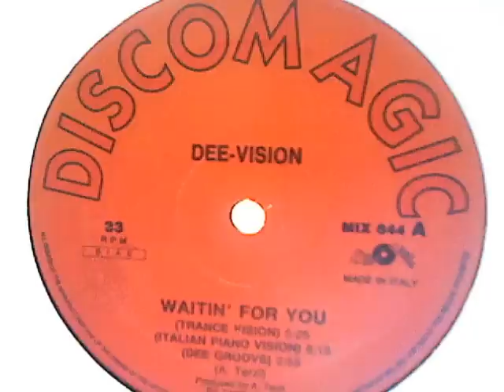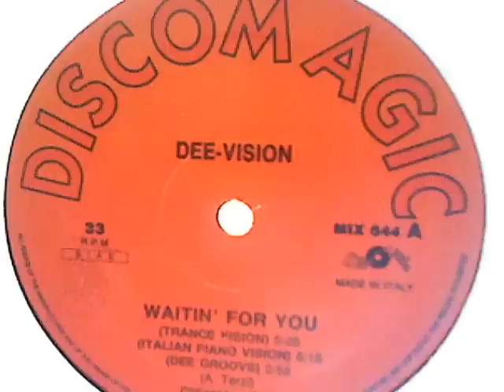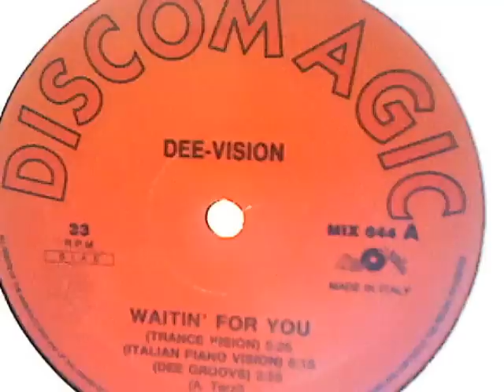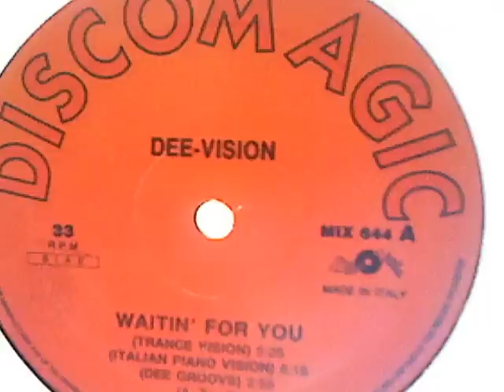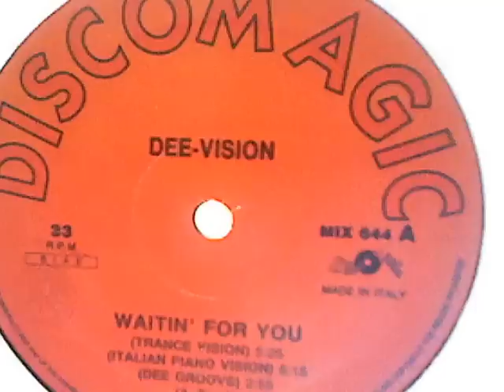DEE-VISION - Waitin' For You (Trance Vision Mix)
DEE-VISION - Waitin' For You (Trance Vision Mix) S.I.A.E. MIX 644